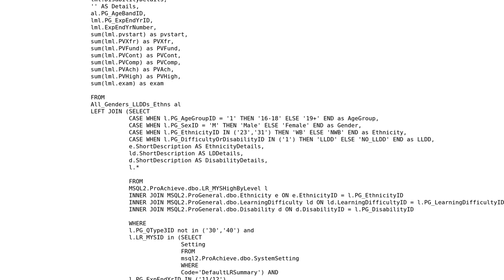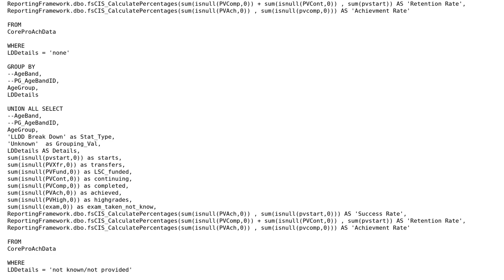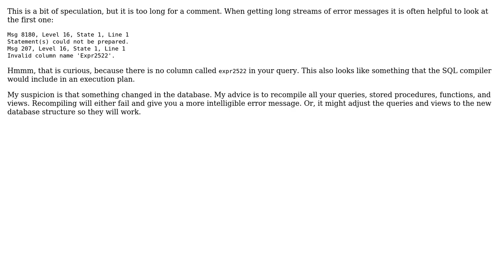SQL Query randomly stopped working? (2 Solutions!!)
SQL Query randomly stopped working?

With thanks & praise to God, and with thanks to the many people who have made this project possible! | Content (except music & images) licensed under CC BY-SA | Music | Images & others | With thanks to user Will user Nathan Griffiths user Gordon Linoff and the Stack Exchange Network Trademarks are property of their respective owners. You are responsible for your own actions.